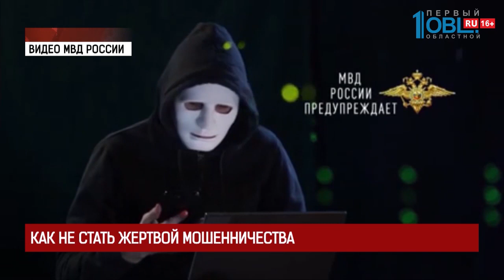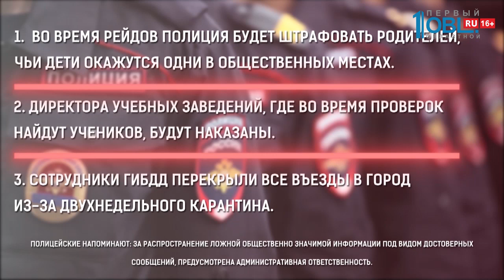Происшествия недели 28.03.2020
Отец пятерых детей признался в убийстве 12-летней давности. Я говорю о смерти студентки Олеси Трофимовой и ее возлюбленного Алексея Щелканова. Признание Ивана Юдакина стало неожиданность для всех участников судебного процесса.

И еще одно продолжение громкой истории. Следователи задержали подозреваемых по делу об исчезновении жителя Челябинца. Преступление могли совершить три жителя республики Крым. Южноуральца не было дома две недели.

Водитель пожарной машины, попавшей в аварию в Златоусте, пойдет под суд. Мужчина признал свою вину в совершении ДТП, в котором погиб журналист, радиоведущий Денис Куликов.

Переходим к ЧП огненным. В Агаповском районе загорелся частный деревянный дом. В нем жила семья с маленькими детьми. Девочка, которой было всего 2 года, скончалась.

Челябинцы устроили потасовку на улице Воровского. Не стесняясь в выражениях, кричали под окнами и у сотен жителей города. И все это ночью. В нашем распоряжении кадры с места ЧП.

Два рыбака на озере Смолино провалились под лёд. Стали жертвами собственного увлечения, ведь на улице плюсовая температура. Благо, на этот раз, это не реальность, а сценарий учений МЧС. Что же делать, если провалился в холодную воду и в чем опасность весеннего льда, расскажет Денис Киселев.

И к другим темам. Житель Магнитогорска остался без автомобиля. Мужчина припарковал свою ласточку на бесплатной стоянке, а когда вернулся, обнаружил, что машина, которая стоит больше полутора миллионов рублей, бесследно исчезла. А потом оказалось, что автомобиль чуть не оказался за границей.

А в Челябинске попытались ограбить подъезд. Молодой человек пытался проникнуть туда через окно в комнате консьержа, но шалость не удалась. Незваного гостя в свой объектив поймала камера наблюдения.

В Новосибирской области задержали мужчину, которого подозревают в пре